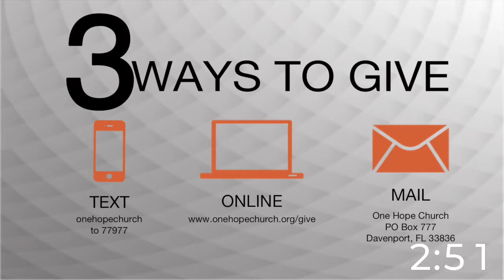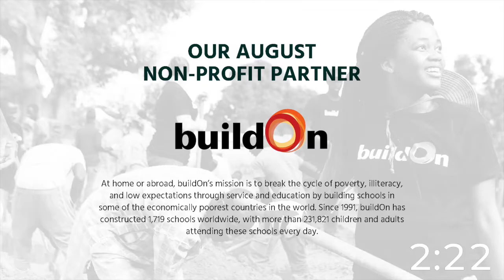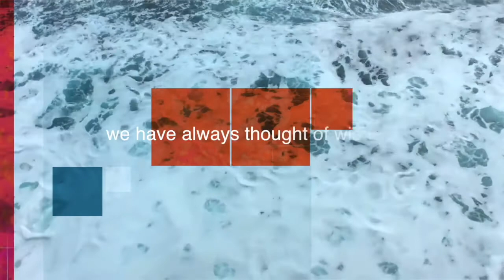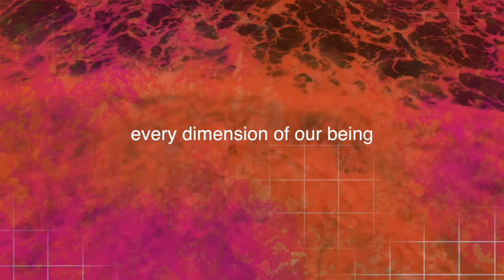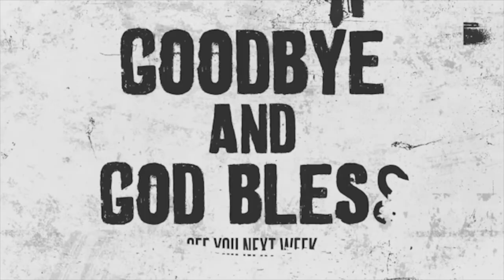OHCHURCH 08092020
Join One Hope Church ONLINE on Sundays at 10:30 AM!  This week we continue our series, WISE UP, as we dig into Proverbs and talk about Contentment!